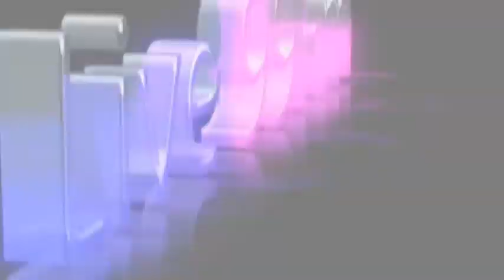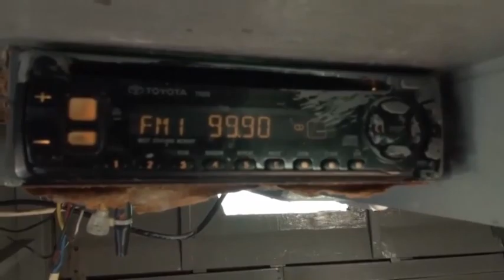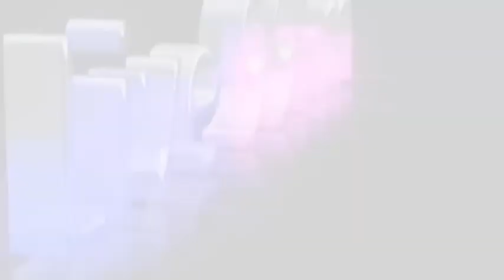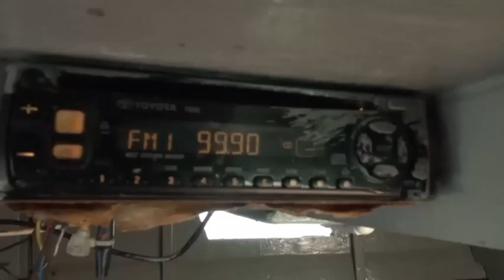Fever Talk Show 27 September 2017